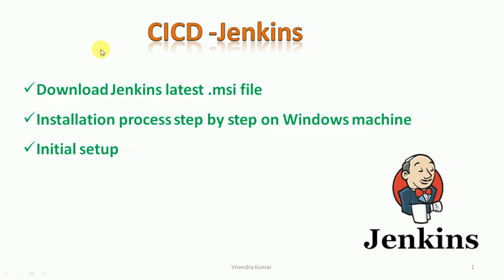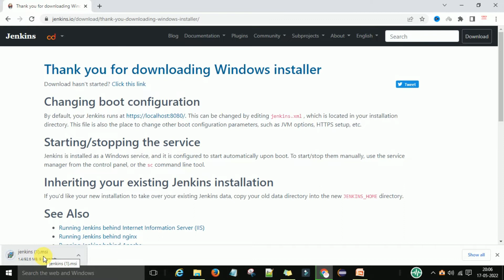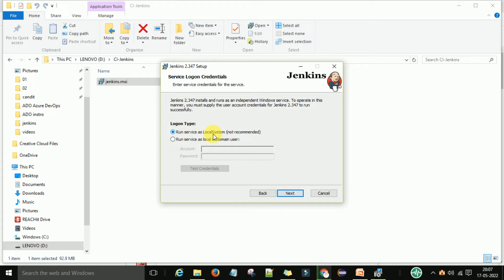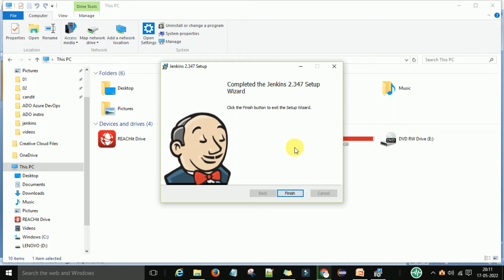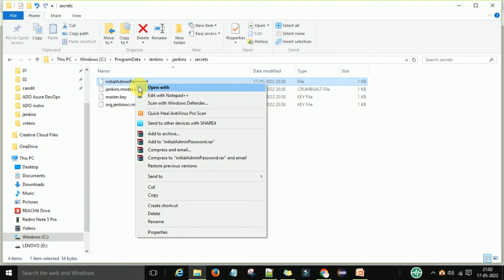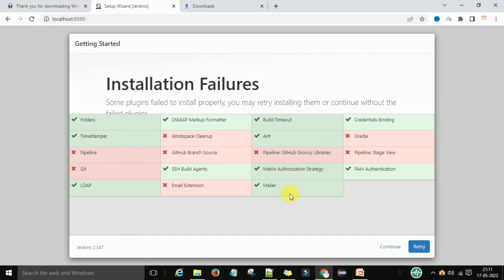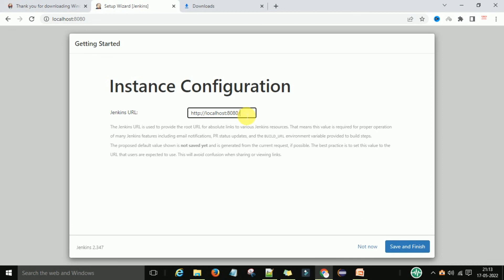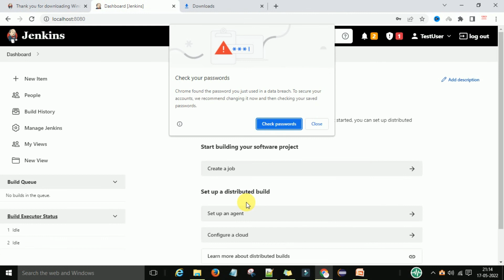Download and Install Jenkins latest version on Windows | Jenkins initial username password setup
In this video, you will learn how to download Jenkins for windows machine and how to install Jenkins step by step. You are using Jenkins first time use then you will learn how to set admin password for first time login.

Follow me on below social media-